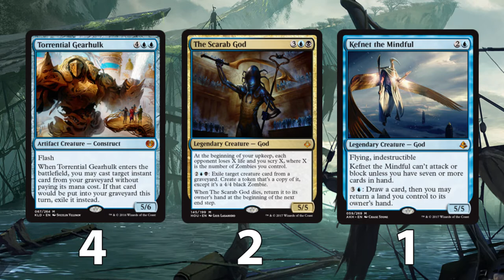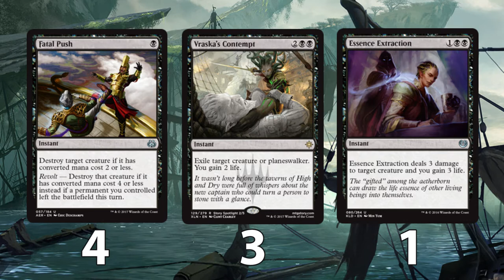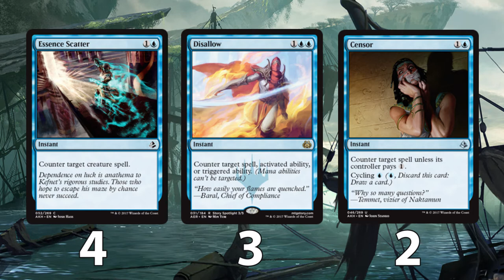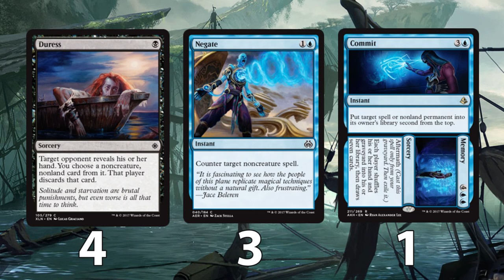Standard Deck Tech: [RIX] Esper Control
Hello Magic players!

Welcome to my first deck tech of the years, which unfortunately had to happen while I was sick :(

Anyways, glad to be back making video, going to try to be much more frequent with new video releases, and will be bringing back the same mix of content from deck techs, to vlogs, to openings, and more!

MAINBOARD:

4x Torrential Gearhulk
2x The Scarab God
1x Kefnet the Mindful
4x Fatal Push
3x Vraska's Contempt
1x Essence Extraction
1x Settle the Wreckage
3x Fumigate
4x Essence Scatter
3x Disallow
2x Censor
2x Search for Azcanta
4x Glimmer of Genius
4x Fetid Pools
4x Drowned Catacomb
4x Glacial Fortress
3x Irrigated Farmland
3x Concealed Courtyard
1x Evolving Wilds
2x Aether Hub
1x Field of Ruin
1x Island
1x Swamp
2x Plains

SIDEBOARD:

4x Duress
3x Negate
1x Commit//Memory
3x Regal Caracal
3x Authority of the Consuls
1x Settle the Wreckage